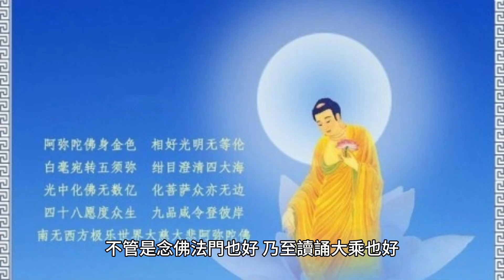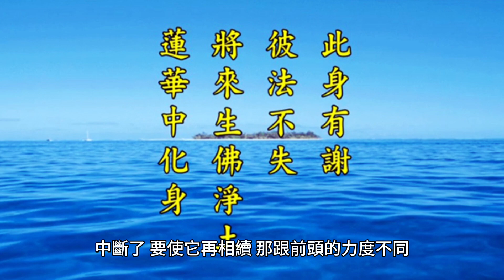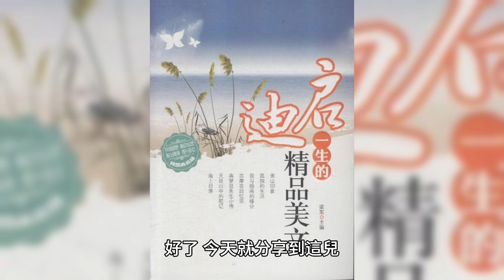夢參老和尚：無論修行哪一個法門，最大的障礙就是這個！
例如生起一些煩惱，就用你的觀想力、用你的修習力，把那個煩惱降伏下去。

70歲後的老人為何頻繁辭世？專家揭示關鍵因素，看完嚇了一大跳！ （附長壽養生秘方）